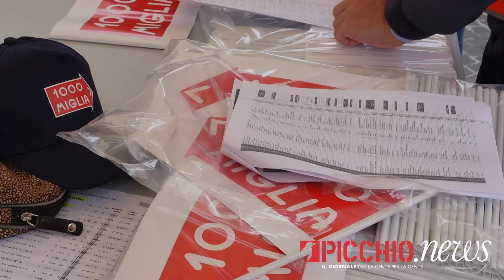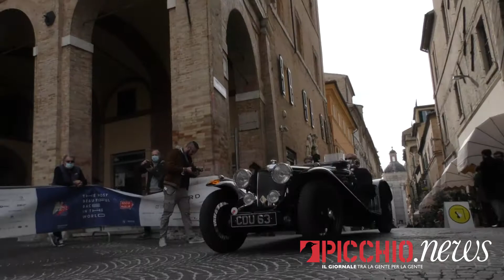Macerata accoglie la Mille Miglia : una "Freccia Rossa" attraversa le vie del centro